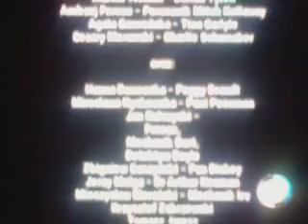Dunkin Donuts Nederland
De Nederlands gesproken over Priméra TV początku z dubbingiem 1995 jakiegoś filmu